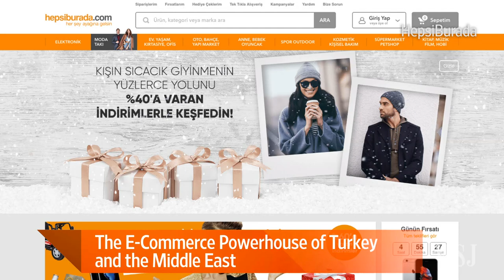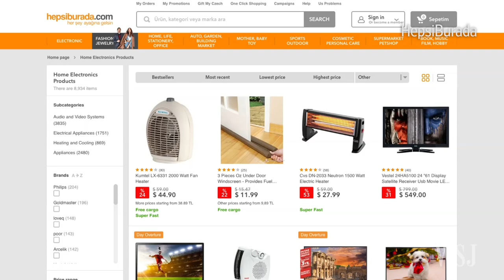How a 'Most Powerful Woman' Markets to Young Muslims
Modern Muslims have helped EMEA e-commerce giant Hepsi grow into an online powerhouse with a larger market share than Amazon. Hepsiburada founder and CEO Hanzade Dogan Boyner, named one of the world's most powerful women by Fortune, explains the company's business model and her efforts to empower girls with access to education. Photo: Getty